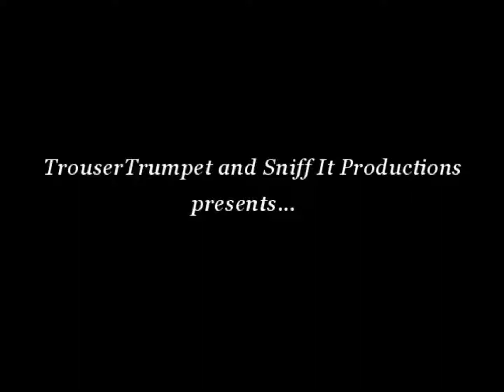PurelyAccidental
from The Rach Allen Band's "Purely Accidental" album which can be purchased on Amazon